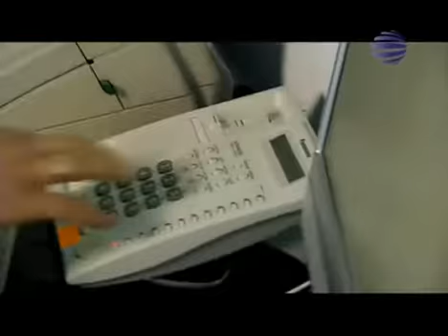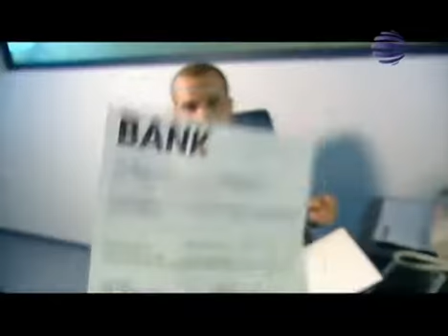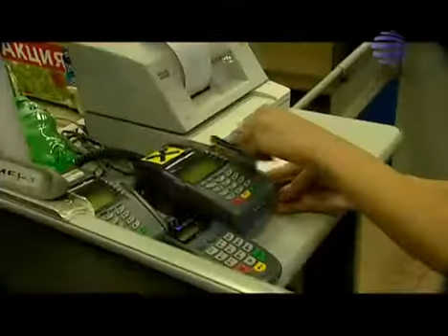Моят редактиран видеоклип